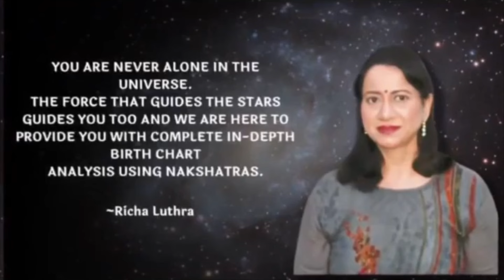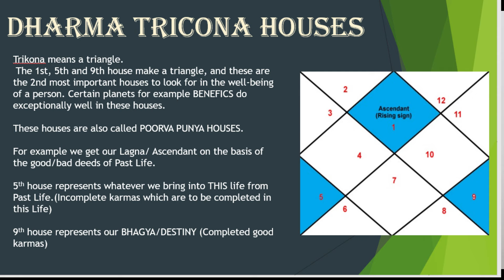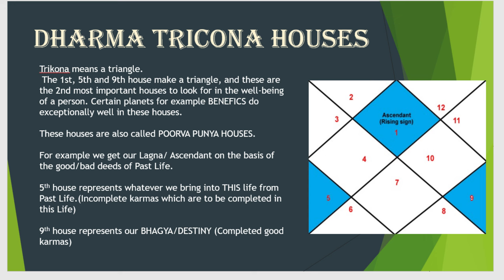How 1,5,9 (पूर्व पुण्य भाव) Houses in kundli Contribute to Great Success ? | Richa Luthra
If We Are Meeting for the First Time, my Name Is Richa Luthra, Our Mission Is to Dispel the Misconceptions Surrounding Astrology and Provide Valuable Knowledge to Our Viewers. Our Content Is Based on the Ancient Science of Vedic Astrology.